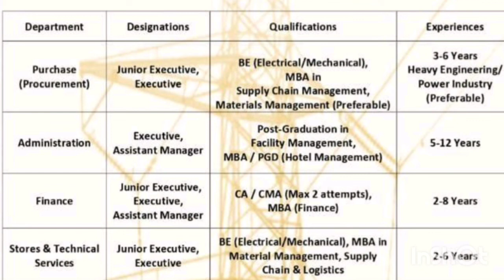TORRENT POWER RECRUITMENT 2022 II POWER INDUSTRIES RECRUITMENT II